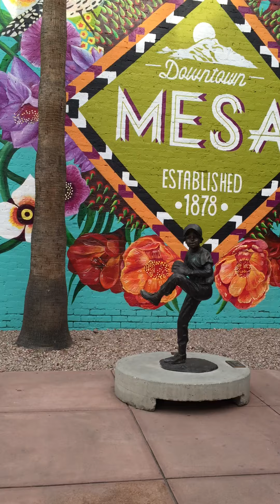Main St. & East of MacDonald Play me Pianos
Still working on the title to this one but the piano was one of the coolest that I got to see, props to Street Pianos. for more content!